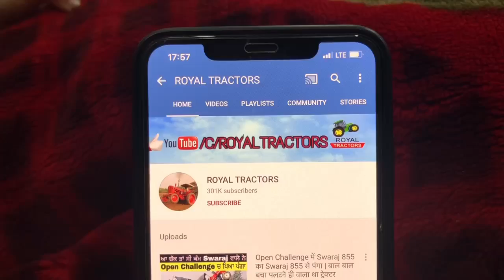Tochan King 👑 Manjit Maan और Khalsa Force ने टोचन पे की कमाल | Arjun Vs John Deere | Sihan Daud